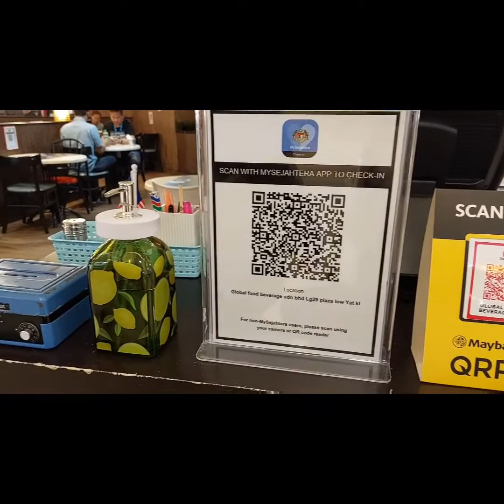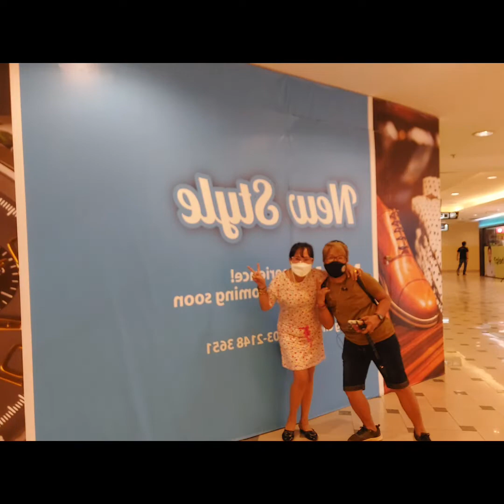Plaza Mall Low Yat Inside